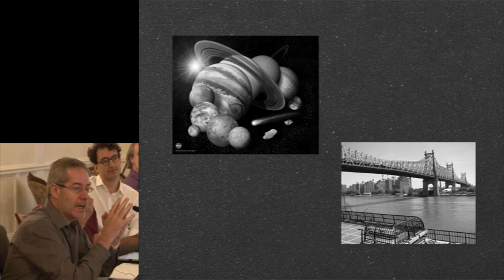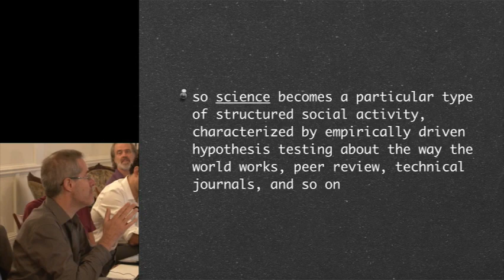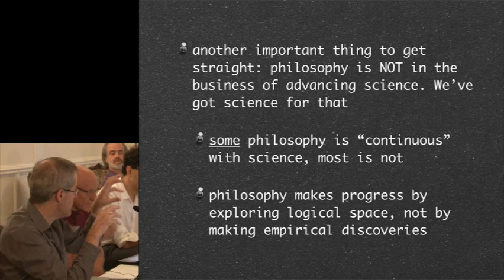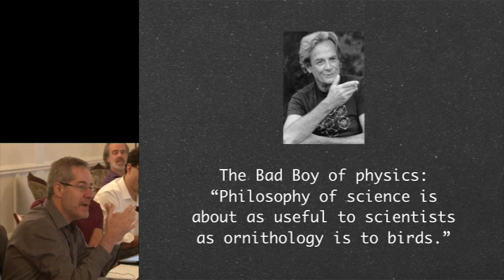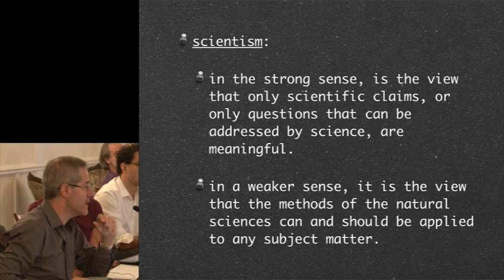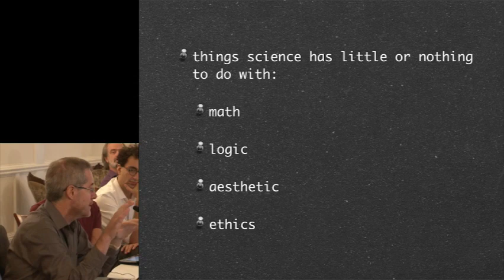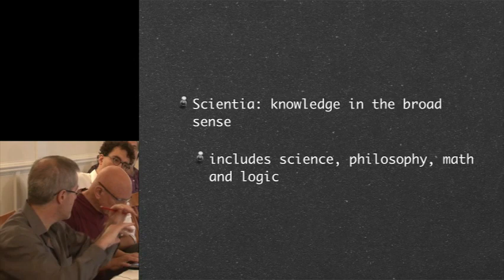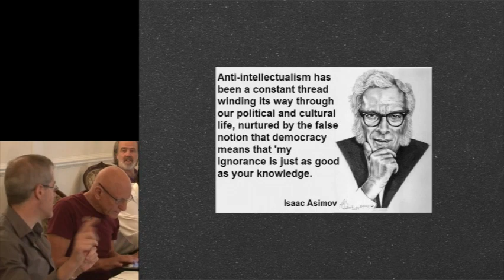Philosophy & Science: Janna Levin et al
Discussion regarding philosophy and science at the Moving Naturalism Forward workshop, October 2012. Participants include Sean Carroll, Jerry Coyne, Richard Dawkins, Terrence Deacon, Simon DeDeo, Daniel Dennett, Owen Flangan, Rebecca Goldstein, Janna Levin, David Poeppel, Massimo Pigliucci, Nicholas Pritzker, Alex Rosenberg, Don Ross, and Steven Weinberg.